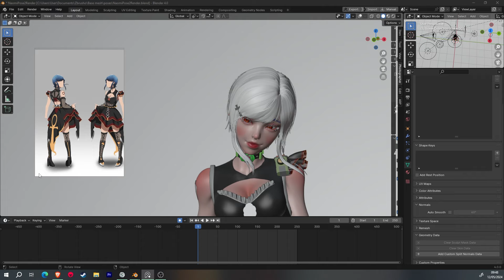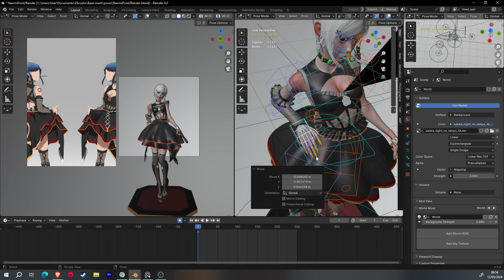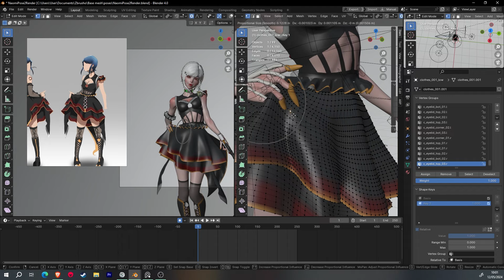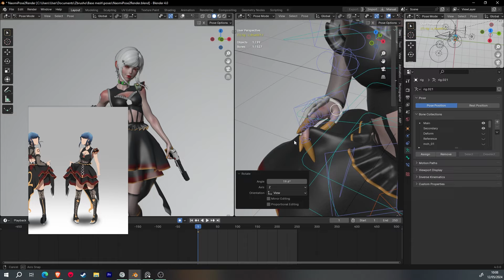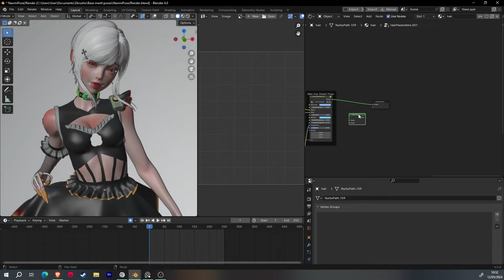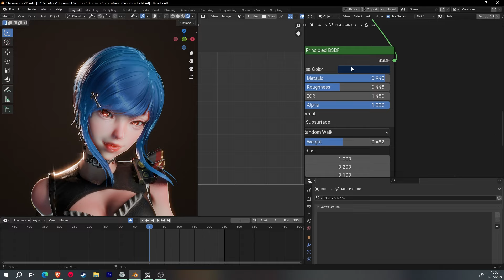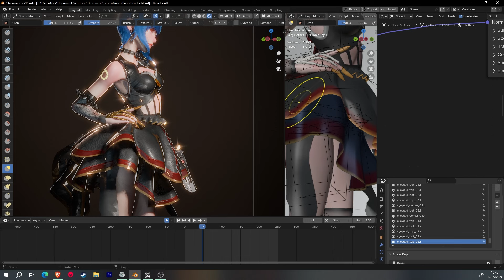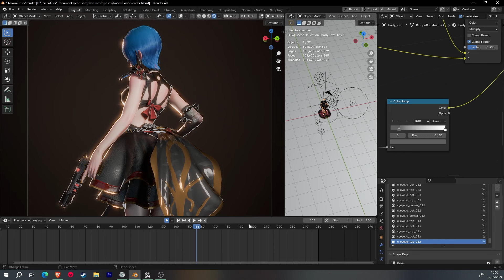Naomi "Original Character" Improving and refining some poses!#1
3D character modeler -

Concept art by @ArtTarsis

Well, after trying out several poses, I'm picking the ones I liked the most and refining them to create some renders.